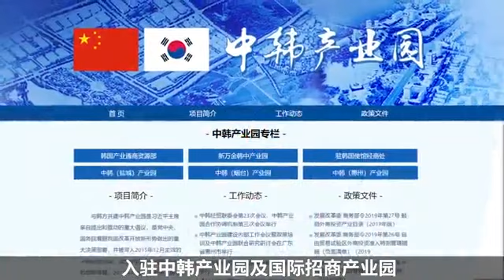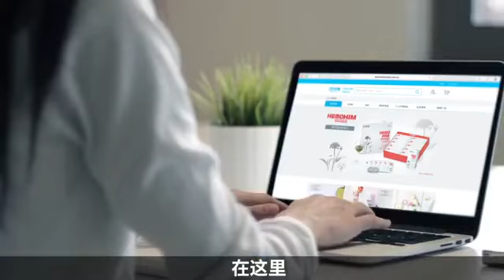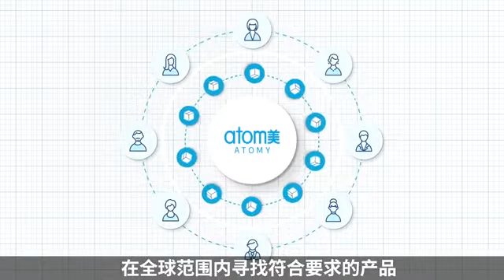Atomy 艾多美中國 2022年公司介绍